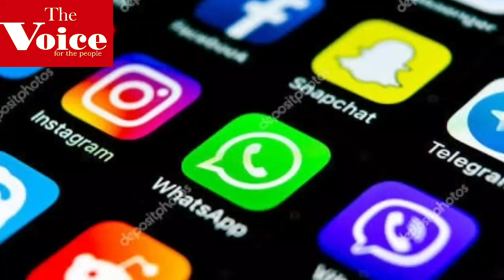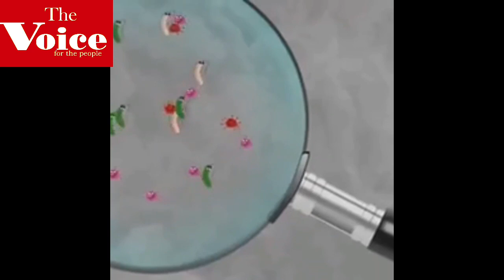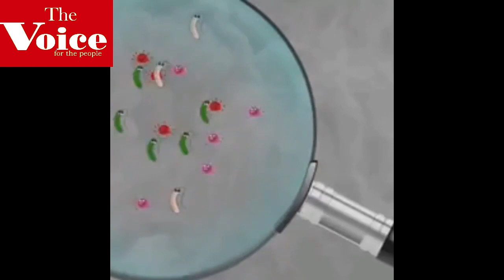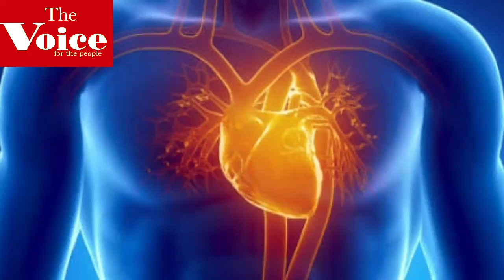Corona Updates||వేడి నీరు తాగితే కరోనా వైరస్ రాదా||Hot Water effect on Corona Virus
Drinking of Hot Water effect on Corona Virus